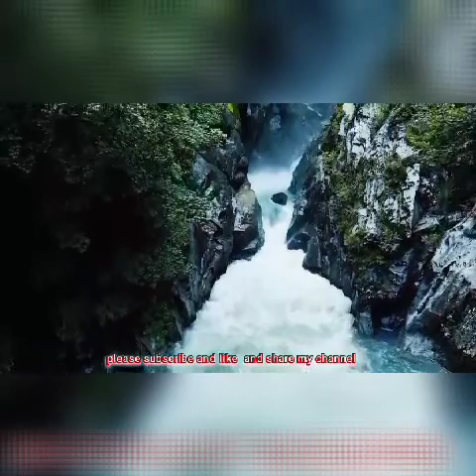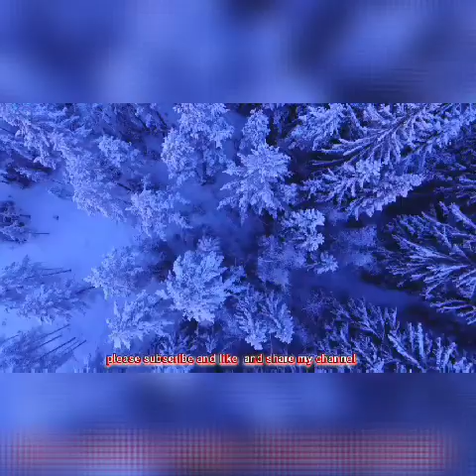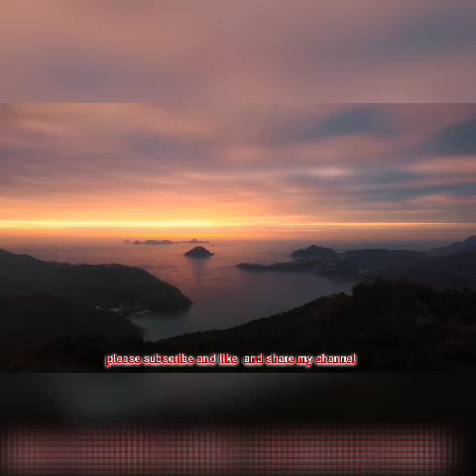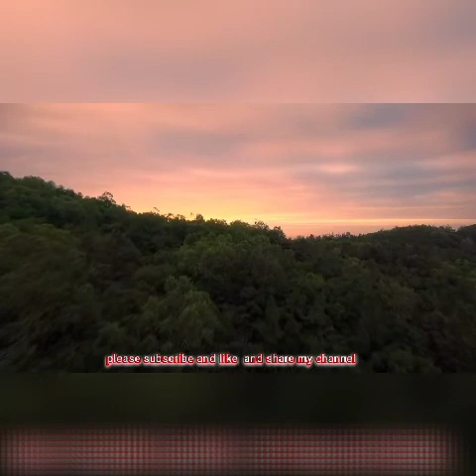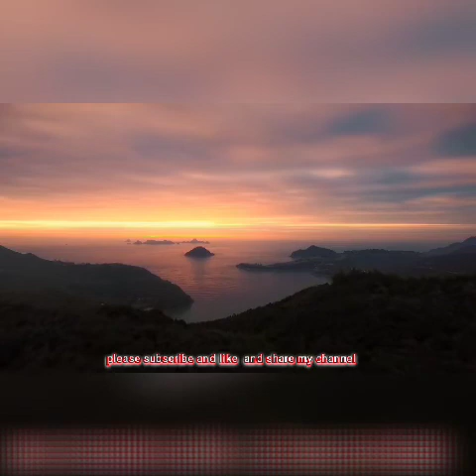NATURE FOREST BEAUTIFULL RELEASING MUSIC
It help relax and calm down improves sleep
Forest 4k nature scenery and romantic music and beautiful music